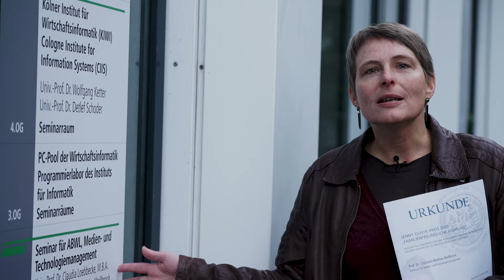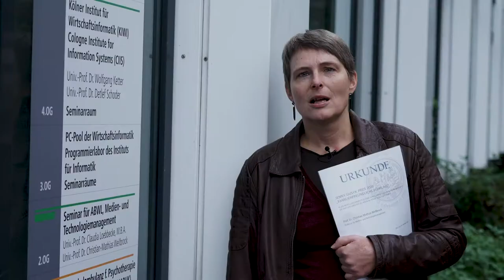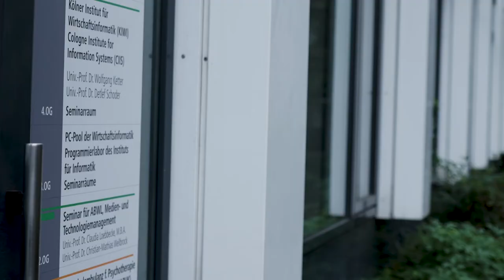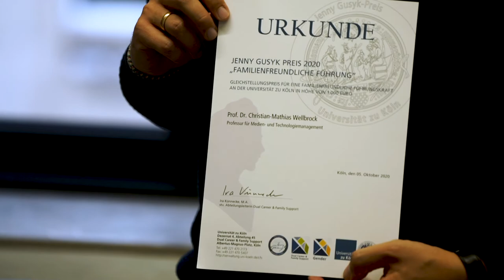Jenny Gusyk-Preis „Familienfreundliche Führung“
Der Jenny Gusyk-Preis „Familienfreundliche Führung“ für eine Führungskraft, die aktiv Verbesserungen bei der Vereinbarkeit von Familien- bzw. Pflegearbeit und Beruf in der eigenen Einheit erwirkt hat. In diesem Jahr ausgezeichnet wurde Prof. Dr. Christian-Mathias Wellbrock (Wirtschafts- und Sozialwissenschaftliche Fakultät, Professur für Medien- und Technologiemanagement) für die Umsetzung familienfreundlicher Maßnahmen.